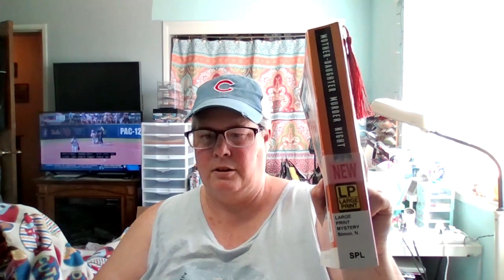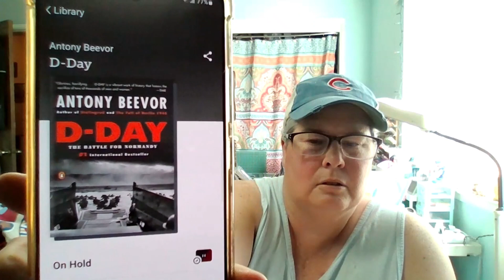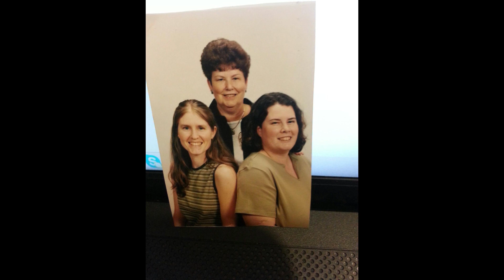Book Talk Thurs April 9 2024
talking about some books current and future.